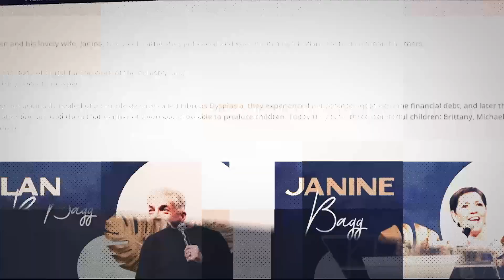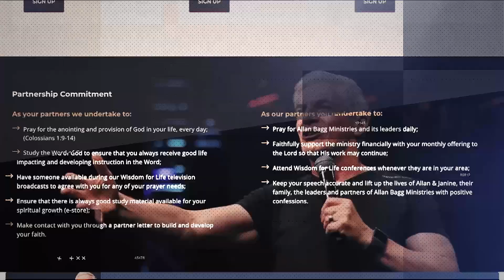The Benefits of studying God's word | Allan Bagg | Part 04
The word of God encourages us to study to show ourselves approved… Studying the word of God not only helps us draw near to God, but it also builds our faith and equips us so we can walk in God’s promises. In this series, Allan Bagg and Danny Carmichael-Green share on the importance of studying God's word and ways that it will benefit your life.